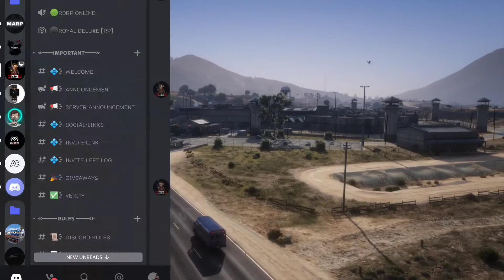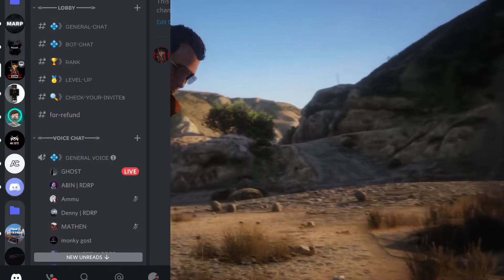How To Play Gta 5 Roleplay (FIVEM) highly Optimized RDRP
COPYRIGHT (this video used music and video cuts not owned by me)

Credits : Owners

Highly Optimized Roleplay

Royal Deluxe Roleplay